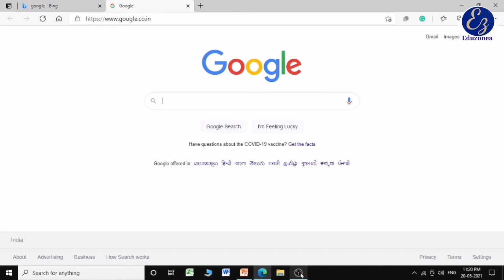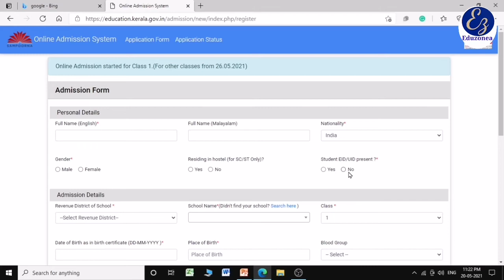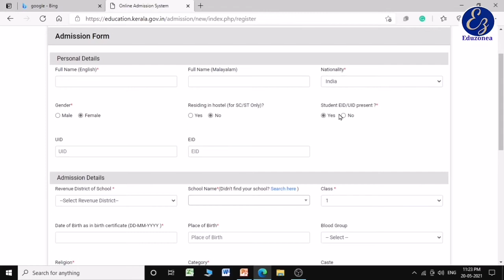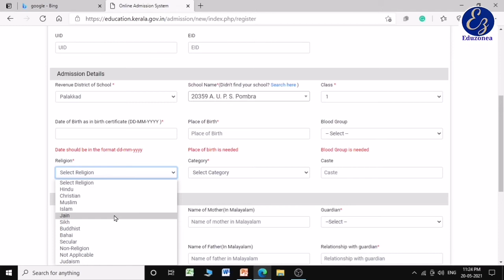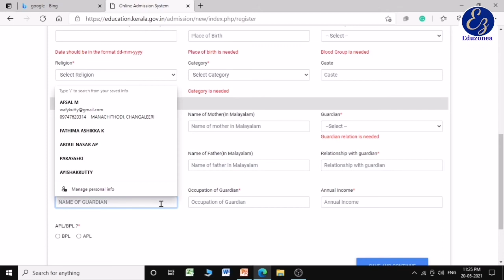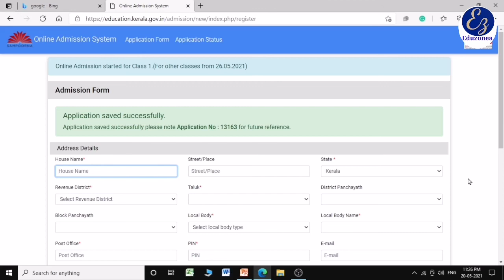Online School Admission 2021-22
സമ്പൂർണ്ണ പോർട്ടൽ വഴി എങ്ങനെ നമ്മുടെ കുട്ടികൾക്ക് ഓൺലൈൻ അഡ്മിഷൻ എടുക്കാം എന്നുള്ളതിനെ കുറിച്ച് കൃത്യമായി വിവരിക്കുന്ന വീഡിയോ ആണ് നൽകിയിട്ടുള്ളത്. വീഡിയോ കണ്ട് വീട്ടിൽനിന്നു തന്നെ നിങ്ങളുടെ കുട്ടിക്ക് അഡ്മിഷൻ നൽകാവുന്നതാണ്. എല്ലാവരും പരമാവധി ഉപയോഗപ്പെടുത്തുകയും മറ്റുള്ളവരിലേക്ക് എത്തിക്കുകയും ചെയ്യുക.